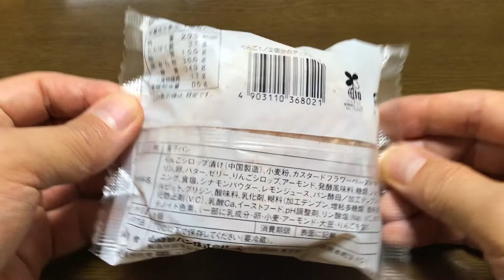【スイーツ（JAPAN sweets）】りんご1/2個分のアップルパイ「ローソン（LAWSON）」「山崎製パン」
【りんご1/2個分のアップルパイ】（スイーツ　JAPAN sweets）
近所のローソン（LAWSON）で購入
270円（税込）
295kcal

9000文字程度のボリュームです。